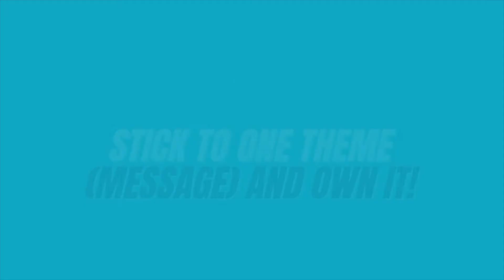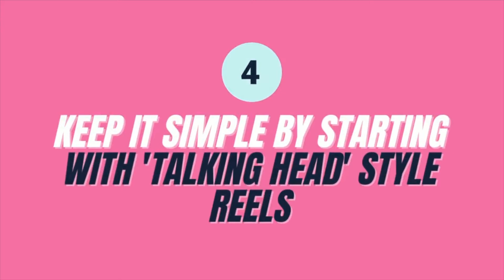How to Create Instagram REELS with Confidence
If you want to know 'How to Create Instagram REELS with Confidence' this is the video for you. Interested in more tips for creating epic Reels content as a business owner? Be sure to watch

Got a Question for Janine today or for upcoming live shows?

Sign up for for the Video for Bosses VIP Membership WAITLIST and be notified of when the doors ope. to join the number one membership for content creators wanting to grow their brand with video on social media.

Purchase beautiful customised CANVA TEMPLATES for your live-streams, thumbnails, Reels, Stories and Instagram Carousels

Want to know how else I can help you?

CONTENT OF THIS VIDEO:
0:00 - Introduction
1:39 - You don't have to dance and point with Reels
2:25 - You don't have to follow the trends
3:33 - Stick to one theme with Reels
4:52 - Question of the Day
5:17 - Start with Creating 'Talking Head' Reels
6:12 - Remember why you are Creating Reels
7:05 - Keep Your Reels Short and Sweet
7:43 - Have fun Creating Reels
8:44 - Practise Creates Mastery

ABOUT ME
Oh Hello, my name is Janine. I am a Video Marketing Coach and the Founder of Boss It Live™. I help women business owners show up with confidence on camera to increase their visibility, build their authority and create epic online communities all around their area of expertise.

Live Video is my jam and you will see me round here a LOT doing lives. So be sure to join in and buckle up for a fun ride, while you learn a lot.